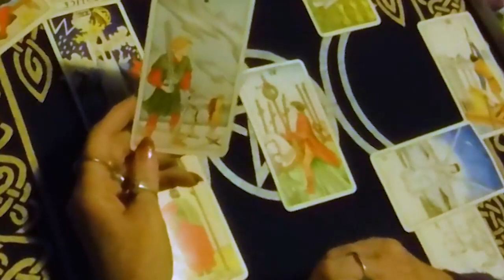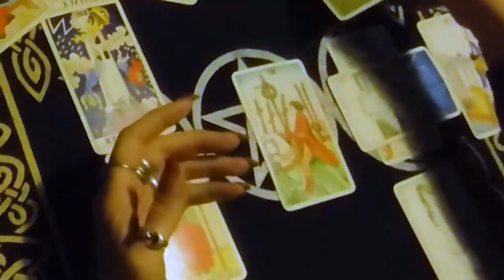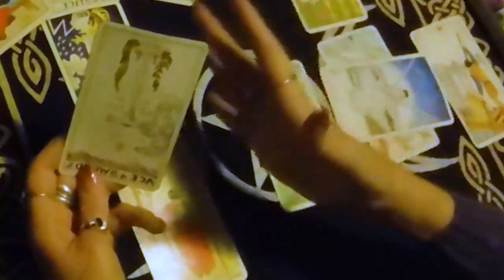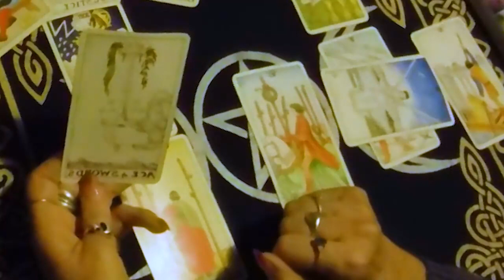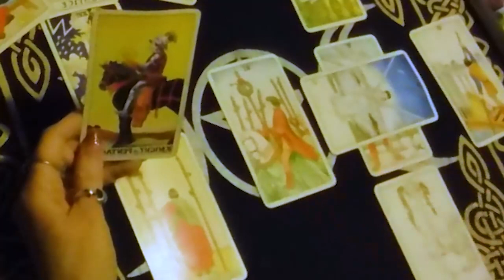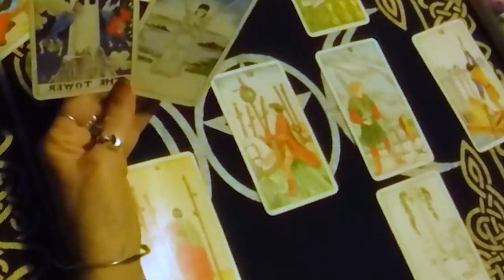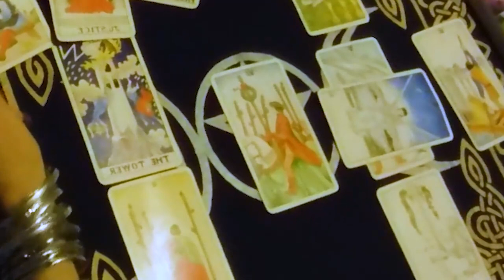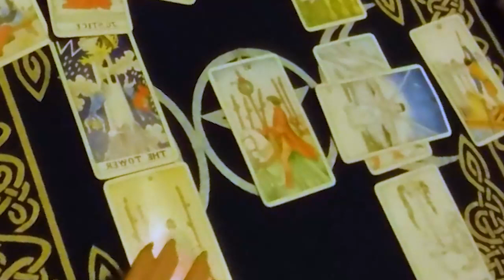CANCER DECEMBER 2022 - A HALF A MILLION IS COMING TO YOU 🤑 & SOMEONE IS 💩 CANCER LOVE TAROT READING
CANCER DECEMBER 2022 - A HALF A MILLION IS COMING TO YOU 🤑 & SOMEONE IS 💩 CANCER DECEMBER LOVE TAROT READING